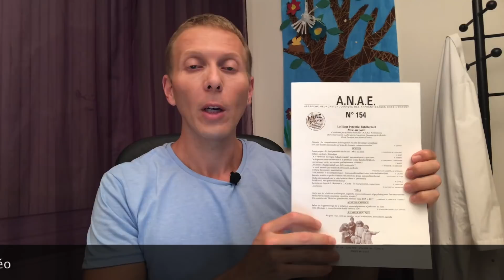Mon enfant est surdoué ?!?!?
Facebook & LinkedIn : Dr. Mehdi LIRATNI
Liens vers mes recherches et ma thèse de Doctorat sur le Haut Potentiel Intellectuel :
Mehdi LIRATNI est titulaire d’un Doctorat et de deux Masters en Psychologie ainsi que d’un Diplôme Universitaire en Thérapie Cognitive-Comportementale (TCC) et du Diplome Inter-Universitaire "Prise en Charge de la Trans-Identité".
Il  est spécialisé dans le développement et le suivi des enfants et des adolescents mais il reçoit également les adultes.
Formé et expérimenté dans différentes techniques issues de la TCC (TCC, Thérapie de la Cohérence, ACT, ABA, Habiletés Sociales, etc.), il a travaillé dans différentes structures (CHU, CRA, SESSAD, ITEP, etc.).  Son activité clinique et ses recherches se sont spécialisées dans le HPI (Haut Potentiel Intellectuel), les TSA (Troubles du Spectre Autistique), le TDAH (Trouble Déficitaire de l’Attention avec/sans Hyperactivité) et les syndromes anxieux-dépressifs. Il accompagne depuis peu des enfants/ados/adultes concernés par la trans-identité.
Il est enseignant à l’université de Montpellier et formateur/superviseur en structures hospitalières et médico-éducatives (CRA, CHU, IME, ITEP, SESSAD, ...)